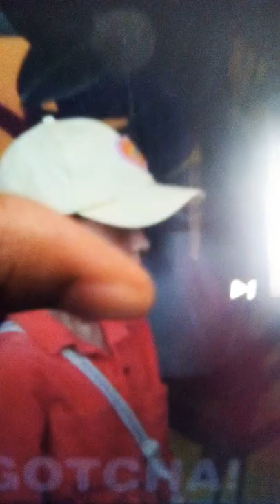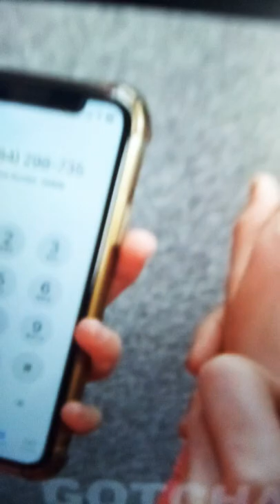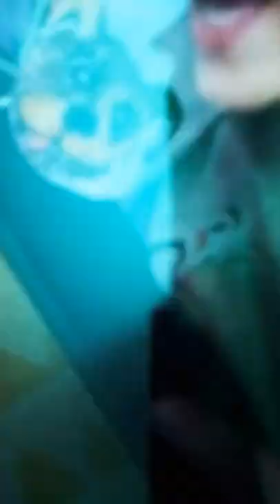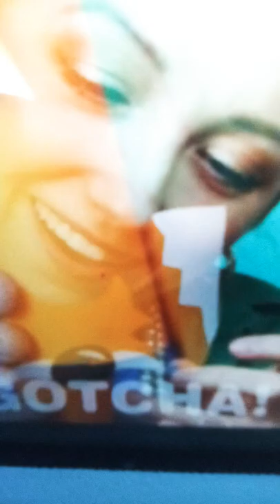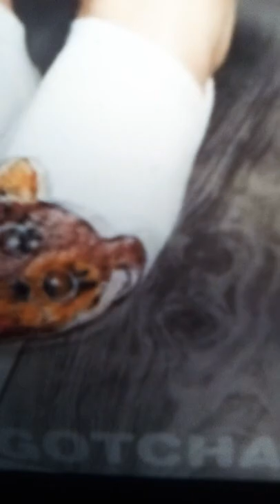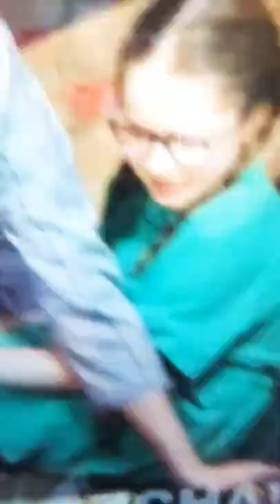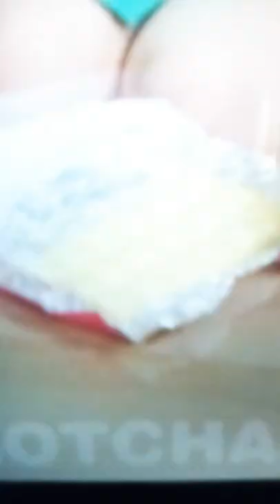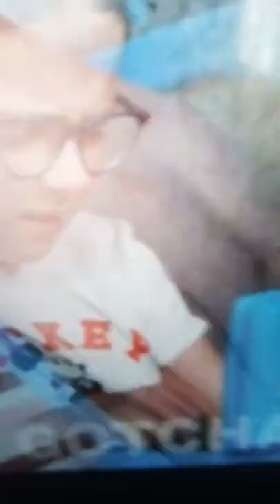Little Panda - Diana, Charlotte, and Lily's Fun Video! 😁🎉| Fun Video for Kids by Little Panda Play ♡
Fun😄 and Awesome Video